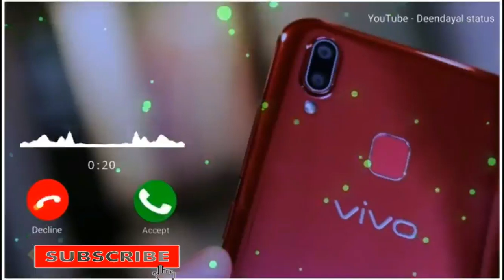Vivo mobile sms ringtone, notification ringtone, new mobile ringtone, sms ringtone, vivo ringtone 5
আমার  ইউটিউব চ্যানেল  থেকে একবার ঘুরে আসুন